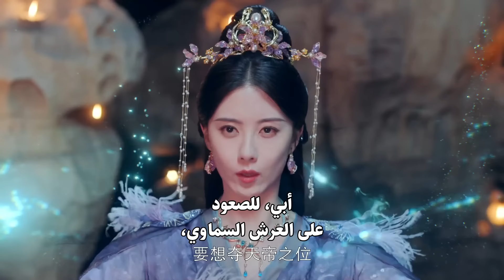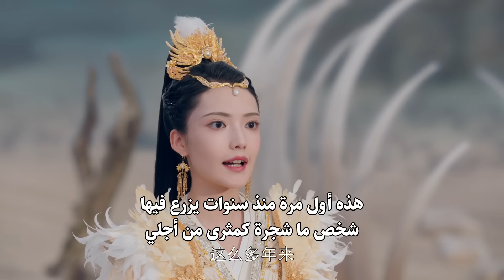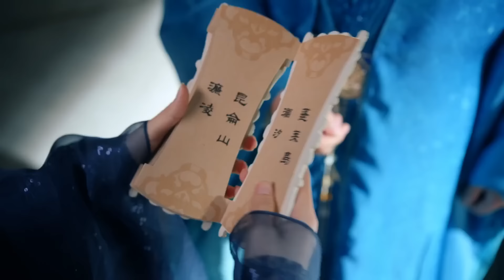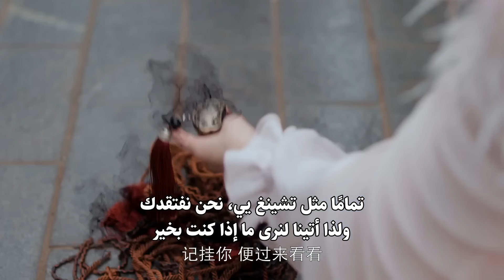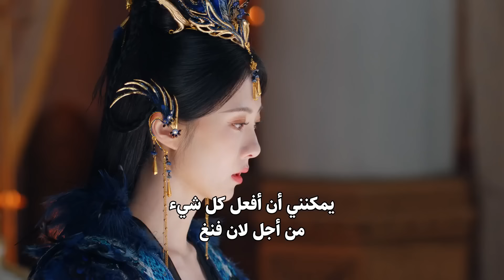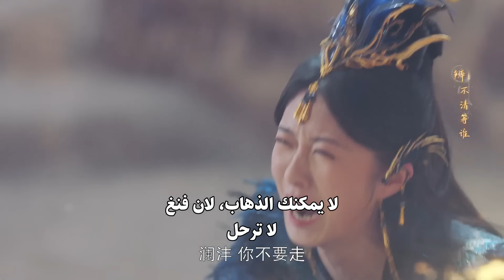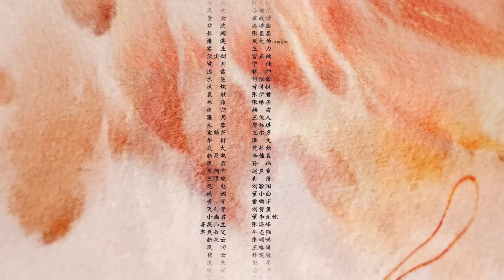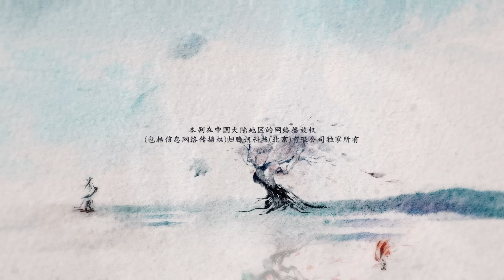المسلسل الرومانسي التاريخي الخالد الأخير The Last Immortal حلقة36 مترجم | بطولة تشاو لوسي، وانغ أنيو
قصة دراما "الخالد الأخير"✨
تتجسد روح (فنغ يين) من جديد في معضلة عصيبة
تكتشف أنها قد تكون تجسيدًا لسيدة سماوية قوية،
أو قد تكون روحًا متواضعة أزعجت بالفعل أقوى السادة السماوية

الطريقة الوحيدة لمعرفة ذلك هي جمع قطع جوهرها الخالد
ولحسن الحظ، ربما أنها ليست وحدها في رحلتها
يبحث أيضًا ابن السيد السماوي الحقيقي (غو جين) عن الجوهر

يواجه (غو جين) مشاكله الخاصة ويجب أن يحلها،
كما أن علاقته بـ (فنغ يين) معقدة
فقد كان للثنائي علاقة سيد وخادمة، ولكن كُسرتْ هذه العلاقة

من حينها، يبدو أنه طور مشاعر تجاه (فنغ يين) التي تحبه أيضًا وتثق به
أيمكن أن يساعدهما الحب في إيجاد طريقة للبقاء معًا
وحل لغز هوية (فنغ يين) الحقيقية؟!

"الخالد الأخير" هو مسلسل درامي صيني لعام ٢٠٢٣
من إخراج (تشان كا لام) و(لي تساي)

الإسم بالإنجليزي: The Last Immortal
الإسم بالعربية: ‫الخالد الأخير
يعرف أيضًا بـ : The Hidden God
الإسم بالصينية: 神隐
النوع: رومانسي، يوشيا، درامي، خيالي
عدد الحلقات: 40 حلقة